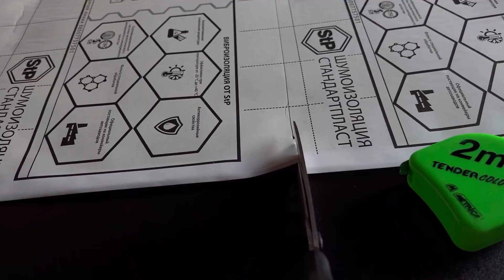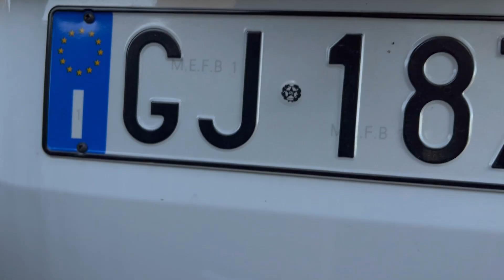Ma perché non lo COIBENTATE il van?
Una volta portato a casa il van, ho notato con grande stupore ed ingenuità penserete, che pur avendo speso 60 k, il van è completamente vuoto, una scocca di ferro e nulla più.
Ma perché dico io?
Per carità è sempre un furgone e poi non è che salendo di livello, tipo Elnagh o Malibù, il discorso cambi di molto anche pagando 20 k di più.
Comunque, armato di santa pazienza, mi sono dedicato alla coibentazione delle portiere posteriori del portellone laterale utilizzando pannelli fono assorbenti e lana di roccia.
A gennaio vi saprò dire!!

Materiali utilizzati

- Pannelli STP fono assorbenti

- Chiave togli rivetti/clip con ricambi

Iphone13 pro
Mic. Rode Go
GoPro10 hero